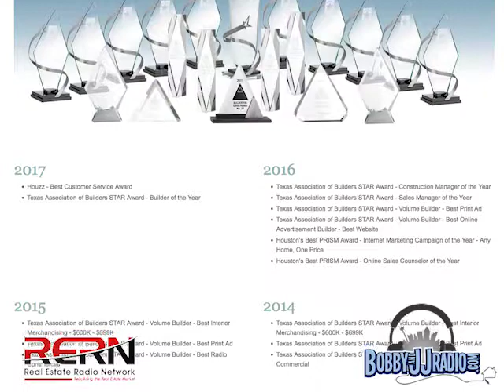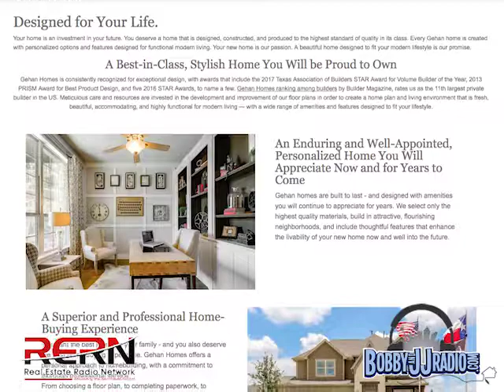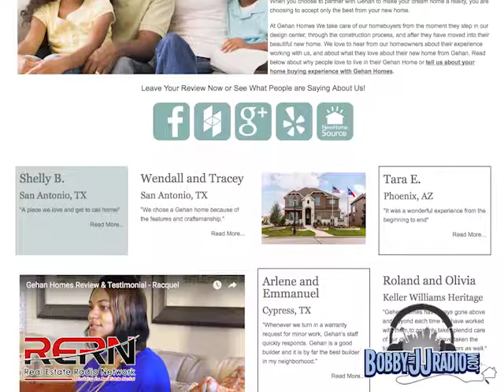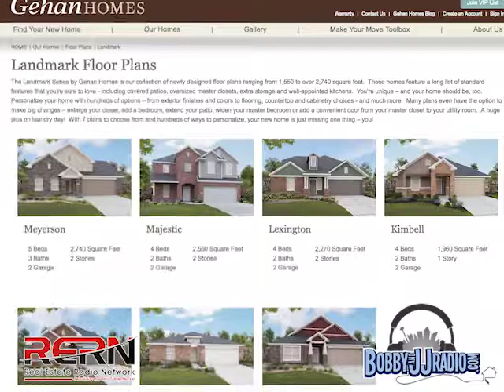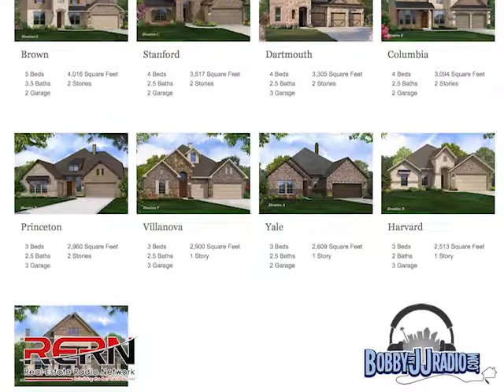Ray Martinez - Gehan Homes Segment 1